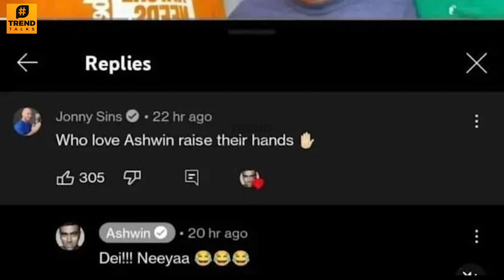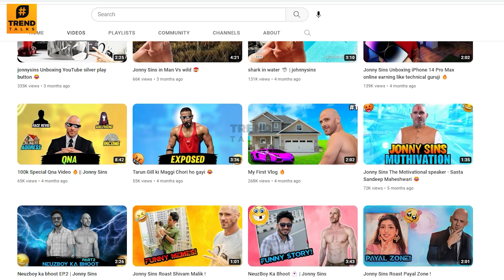Johnny Sins Gives Shock To Cricketer Ashwin 😂🔥 - Border Gavaskar Trophy Video Comment | Memes